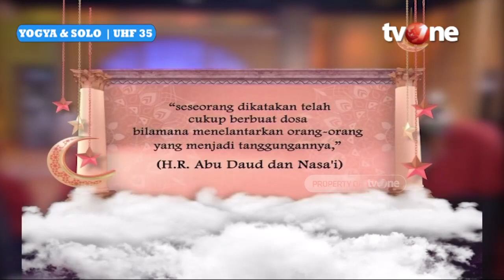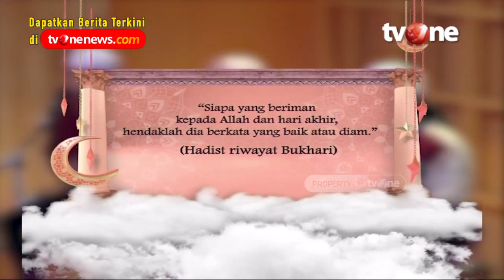Adakah Orang Tua Durhaka Pada Anak? | Assalamualaikum Bunda tvOne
Jakarta, religiOne - Adakah Orang Tua Durhaka Pada Anak? | Assalamualaikum Bunda tvOne

Memuliakan orang tua menjadi salah satu sebab seseorang anak menjadi ahli surga. Sebaliknya berbuat durhaka kepada kedua orang tua menjadi sebab seseorang menjadi penghuni neraka.

Allah SWT pun sangat membenci seorang anak yang durhaka kepada orang tuanya dan Allah kerap mengancam anak durhaka dengan siksaan yang amat pedih.

Namun ternyata, dalam islam bukan hanya ada anak durhaka kepada orang tuanya, tetapi dalam satu riwayat di dalam zaman Khalifah Sayyidina Umar bin Khattab ada orang tua yang dikatakan durhaka kepada anaknya terlebih dahulu.

Apa saja penyebabnya orang tua durhaka kepada anaknya, simak penjelasan bunda Liza dan bunda Qotrunnada di Assalamualaikum Bunda tvOne dengan tema "Adakah Orang Tua Durhaka Pada Anak?"